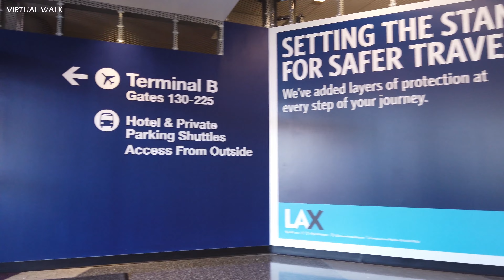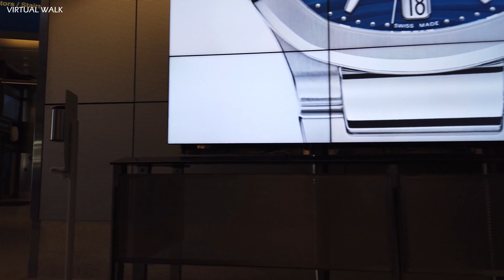[BEST SCENES] - Walking tour 1 HOUR 25 MIN - LOS ANGELES INTERNATIONAL AIRPORT, California - [4K]